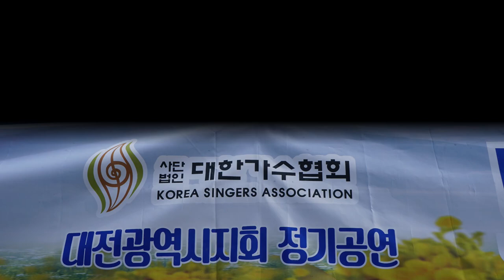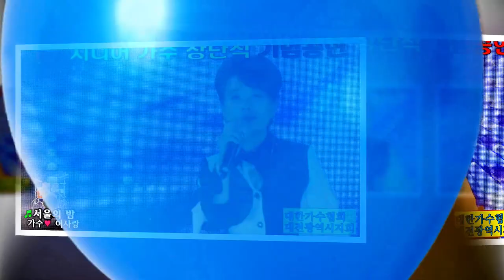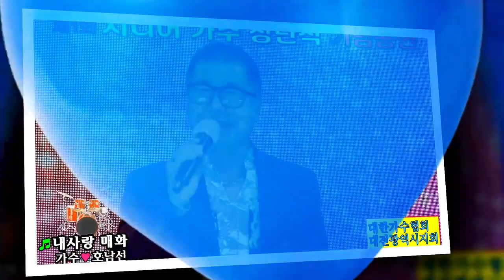제1회 시니어 가수 창단식 기념공연/하이라이트/대한가수협회 대전광역시지회/kbmtv영상김감독